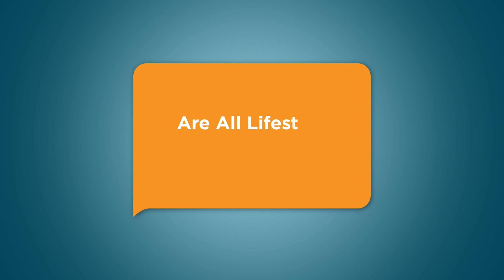How Can You Prevent Lifestyle Diseases? | Dr. J Sreekanth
Did you know that lifestyle diseases such as diabetes and hypertension can be avoided by adopting healthy habits?

Doctor J Sreekanth, a general physician at Apollo Hospitals, Jubilee Hills, Hyderabad, has some tips to share with you.